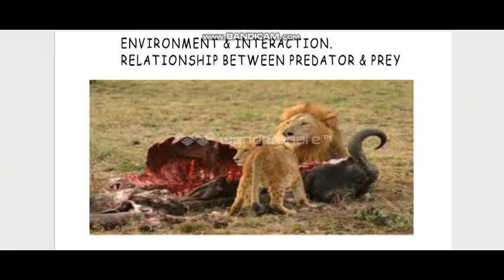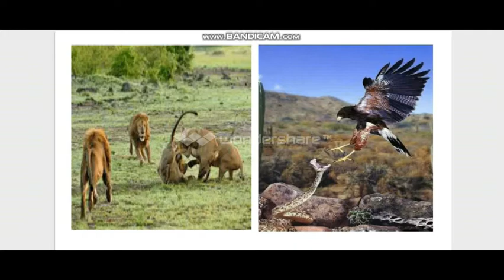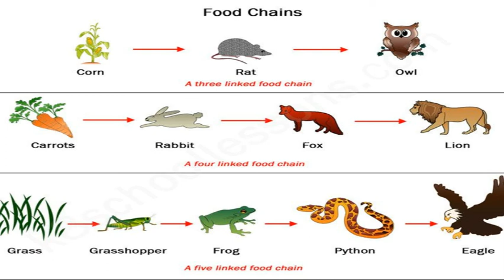REALTIONSHIP BETWEEN PREDATOR & PREY.Mutulalism & Parasitism.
SCIENCE Class 06 Sindh Text Board.
Chapter 04
Topic: Environment and Interaction..
Biotic Components(Producers,Consumers,and Decomposer).
In this video we will learn about relationship between  Preadator & Prey,Parasitism & Mutualism in Enviornment.